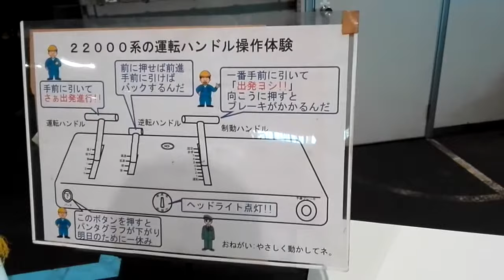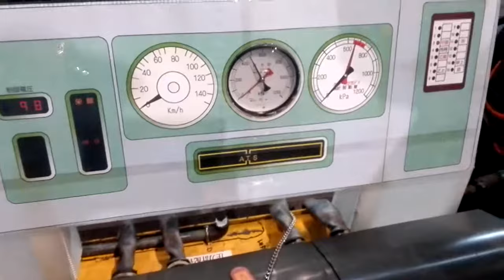近鉄22000系のブレーキを動かしてみた＠五位堂研修車庫